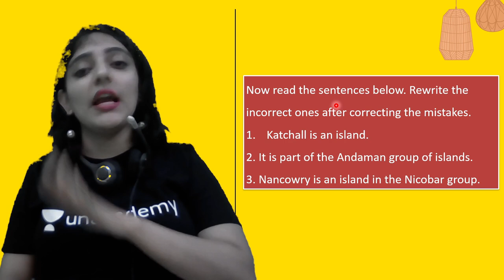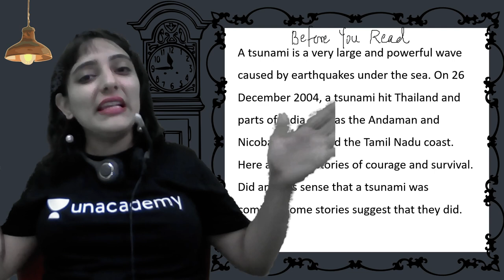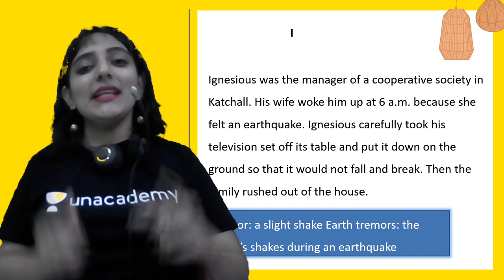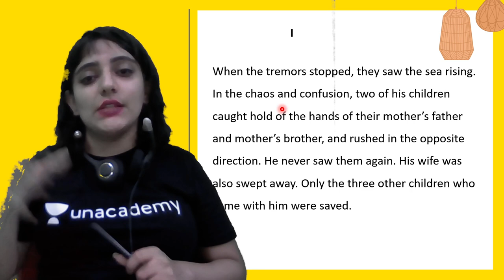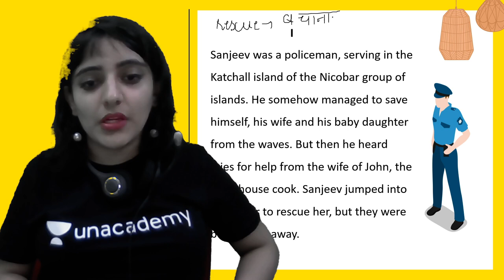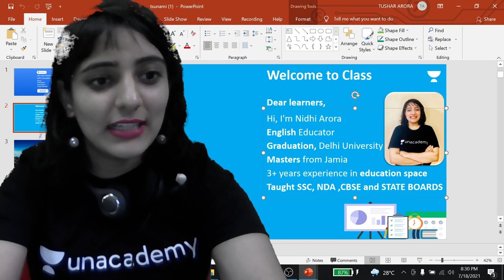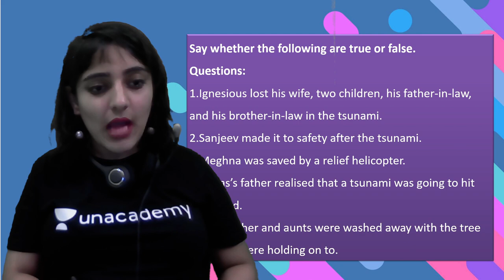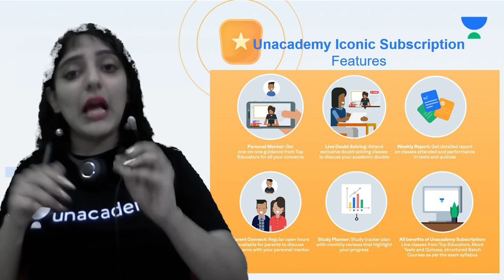The Tsunami | Part 1 | Chapter 2 | English | Class 8 | Class Apart | Nidhi Arora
If you are curious to learn about Class 8 English with an easy explanation of topics and full chapter questions and answers then watch "The Tsunami" by Educator Nidhi Arora who will be explaining the following topics in detail.

1. Learn from your favorite Educator
2. Dedicated DOUBT sessions
3. One Subscription, Unlimited Access to Live Online Classes and Videos
4. Real-time interaction with best-in-class teachers
5. You can ask doubts in live online classes
6. Limited students in each Online Class
7. Download the videos & watch them offline